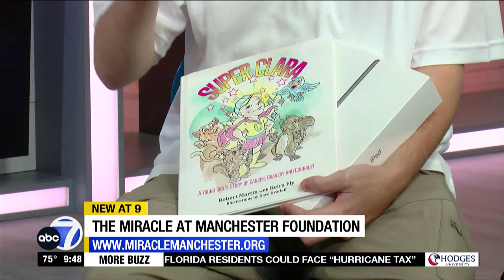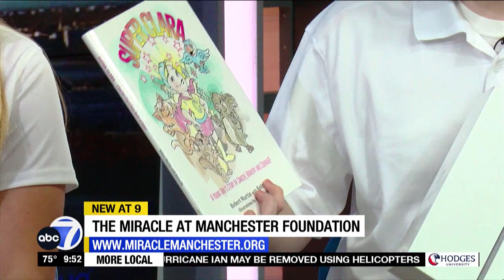The Miracle at Manchester Foundation and Film